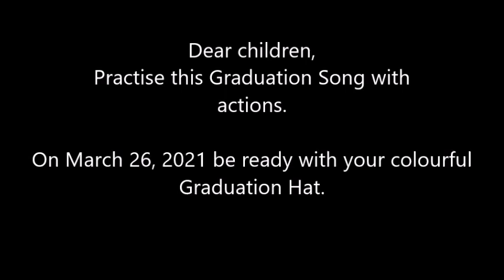Graduation Song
Practise this song with actions for your Graduation Day.